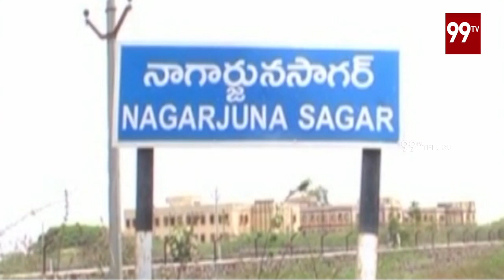నాగార్జున సాగర్ ఉప ఎన్నికల నామినేషన్....| Nagarjuna Sagar by-election nomination ....|99TV Telugu